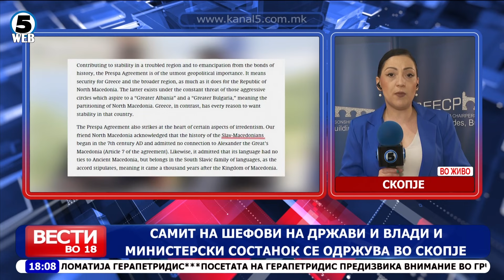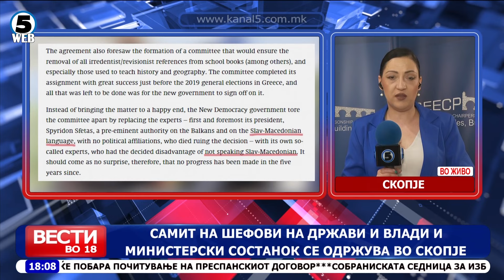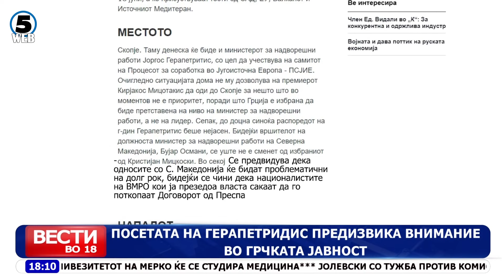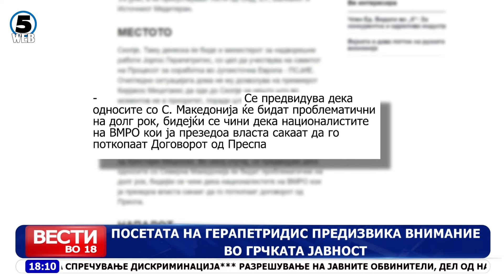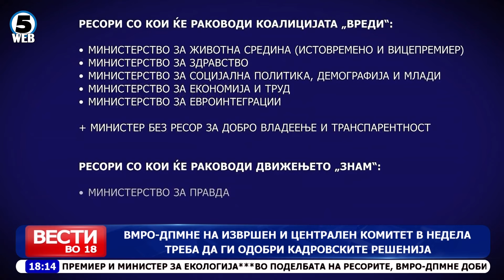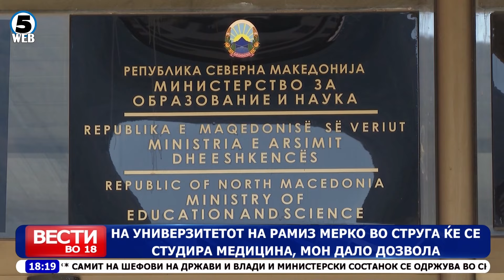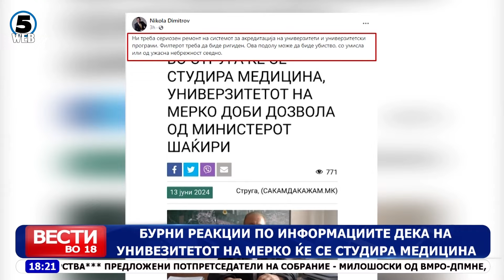Вести на Канал 5 во 18, 13.06.2024